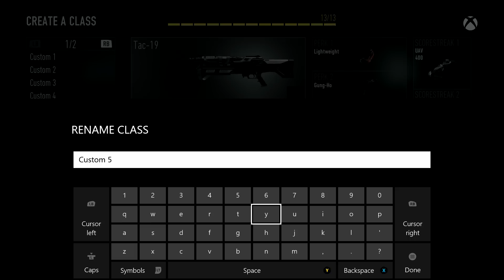Advanced Warfare - Tac-19 Shotgun Montage (w/ Build & Loadout)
Hated the shotguns at first, but these are some highlights from my first night using the Tac-19.  Hope you enjoy!

Send me all the things here:
Greensboro, NC
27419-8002